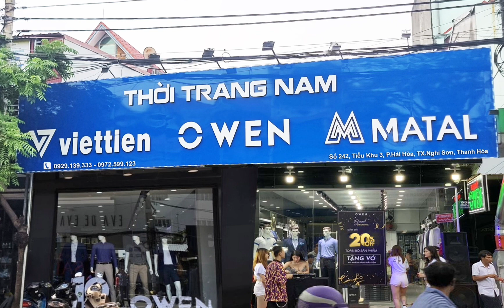Việt Tiến - Owen - Matal Tx.Nghi Sơn